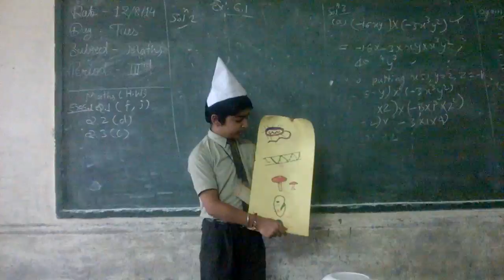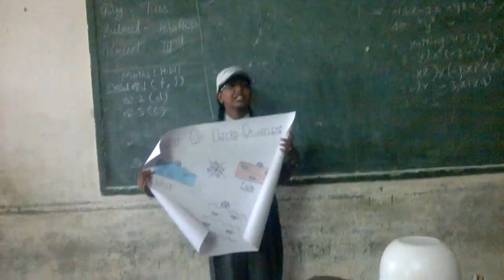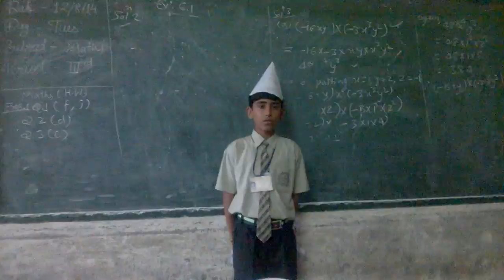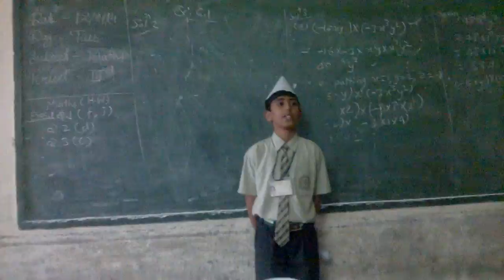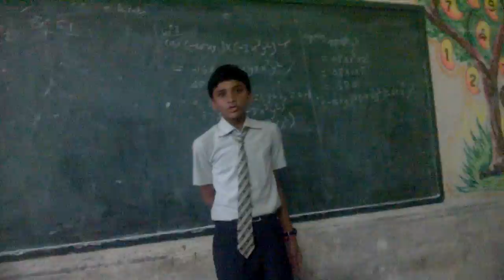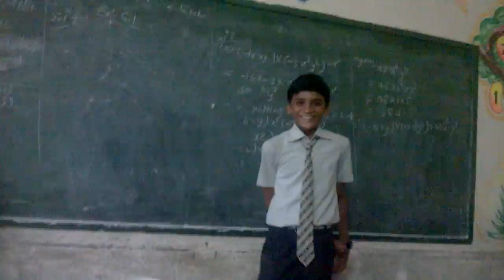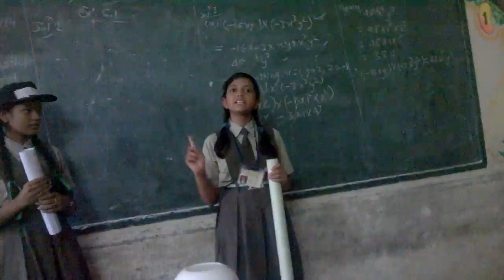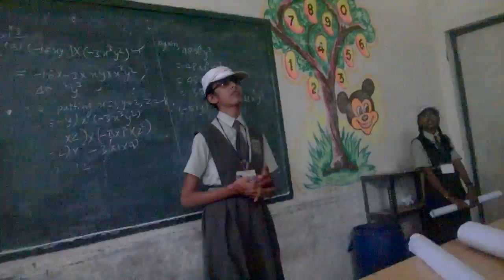INNOCENT CHILDREN ACADEMY Role play Activity CLASS VIII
science project class VIII-role play